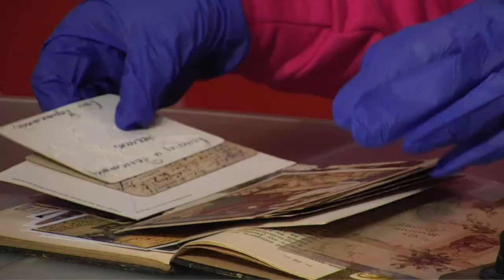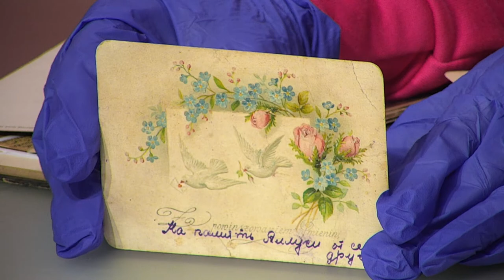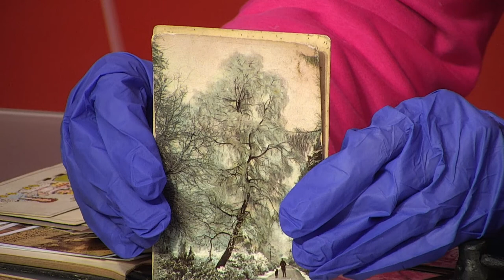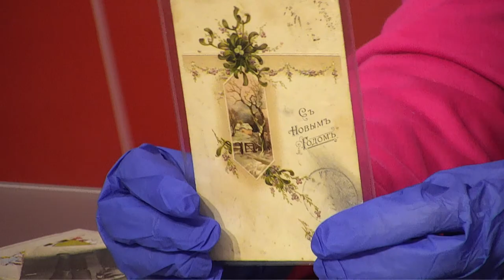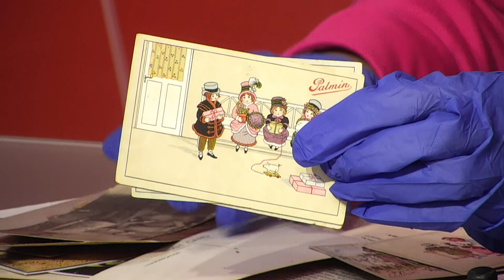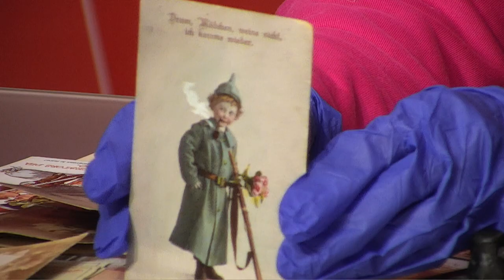Валерія Лавренко про традиції святкування Нового року та Різдва